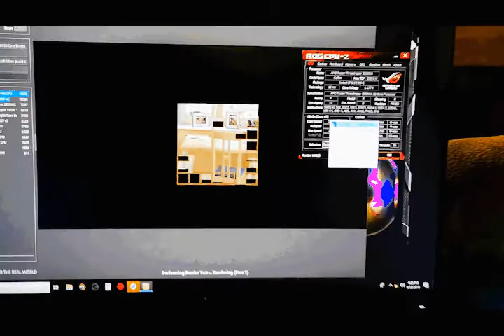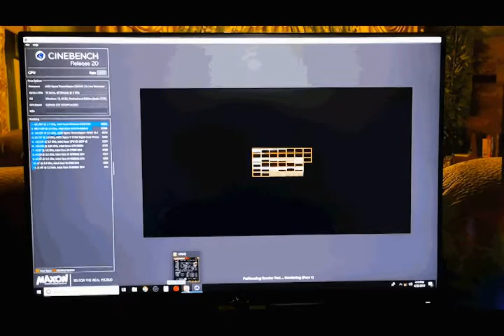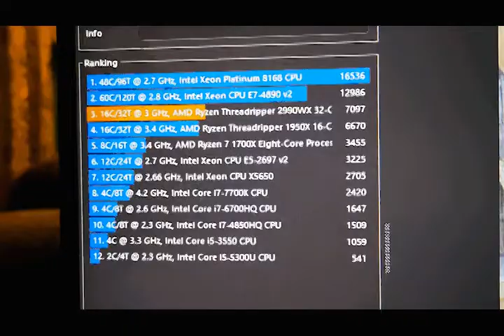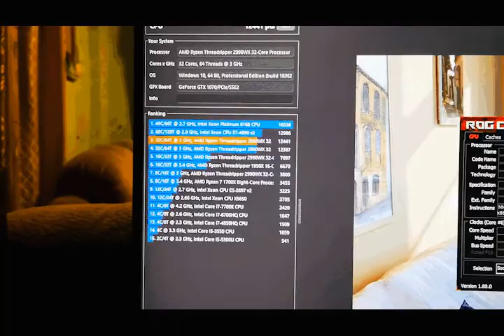2990WX - 1/4, 1/2, Creator Mode Cinebench R20 Scores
VIDEO BLURRY BUT THESE ARE MY CINEBENCH R20 Scores